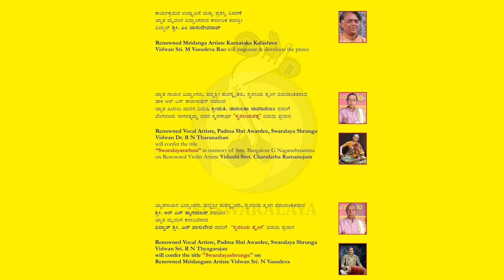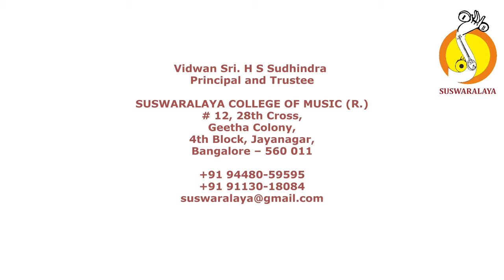7 NANEKE BADAVANO BEHAG KHANDA CHAPU PURANDARA DASARU